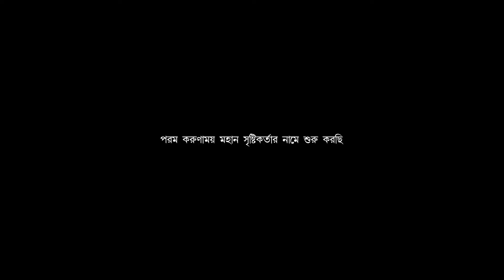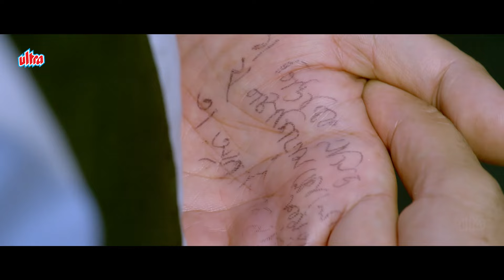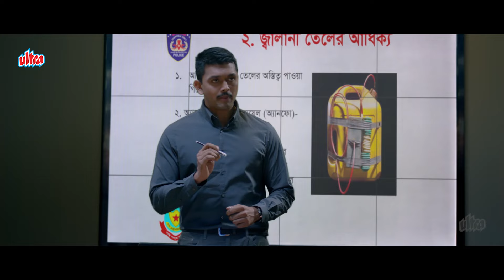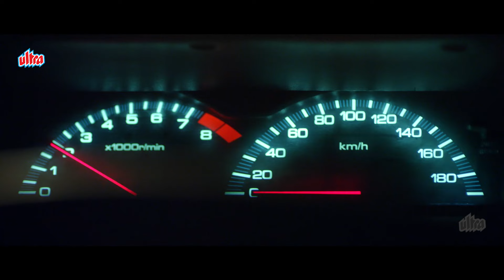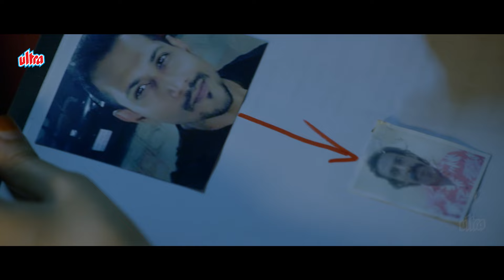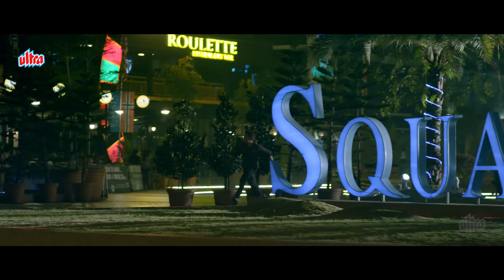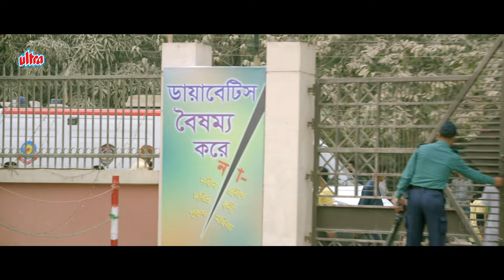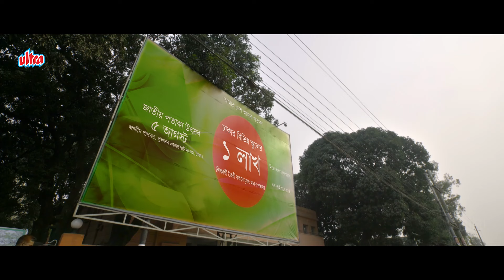Dhaka Attack Full Movie | Latest Hindi Dubbed Movie | Arifin Shuvoo | Mahiya Mahi | New Release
Movie : Dhaka Attack
Cast : Arifin Shuvoo, Mahiya Mahi, ABM Sumon, Nawshaba, Shipan Mitra, Shatabdi Wadud, Afzal Hossain, Alamgir & Many More
Direction : Dipankar Dipon